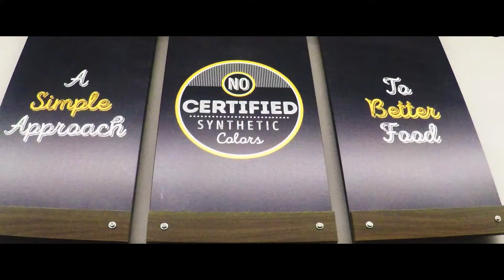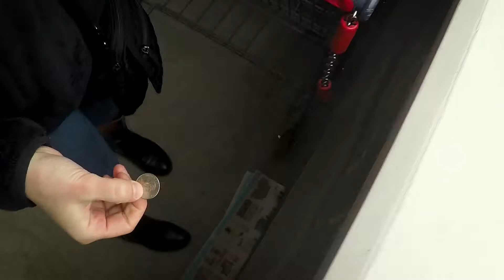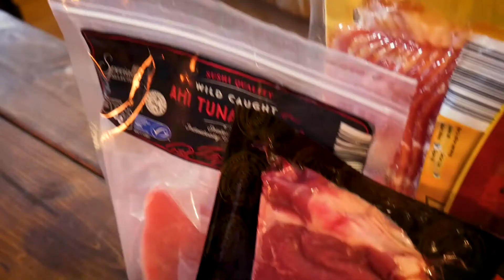Aldi Grocery Haul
Today we stocked up for the week at Aldi.  Aldi is a great keto option if available, and given they are popping up everywhere in North Carolina, be on the lookout for one in your area!

We spent $76 for a week's worth of lunches and dinners.  Let us know where we should do next!